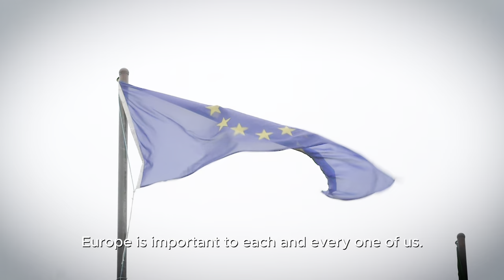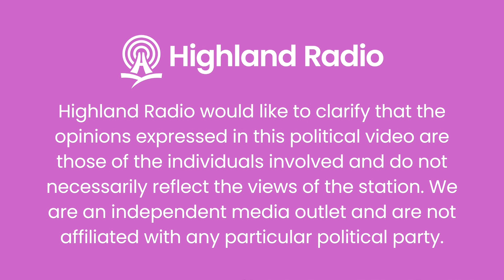European Election 2024 - Meet the candidate, Senator Niall Blaney.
Highland Radio would like to clarify that the opinions expressed in this political video are those of the individuals involved and do not necessarily reflect the views of the station.